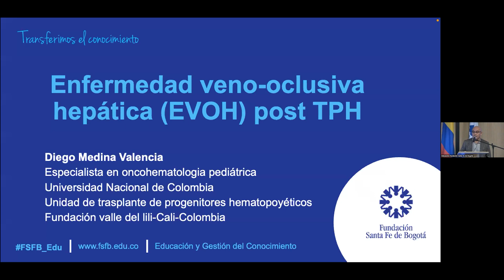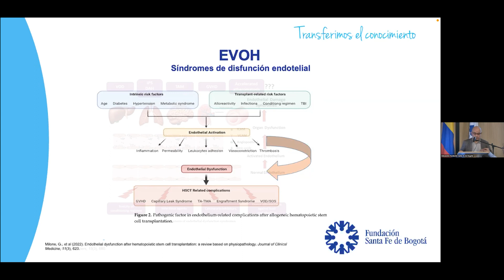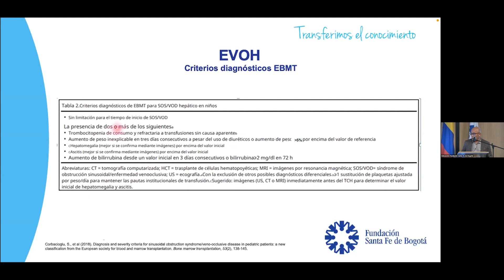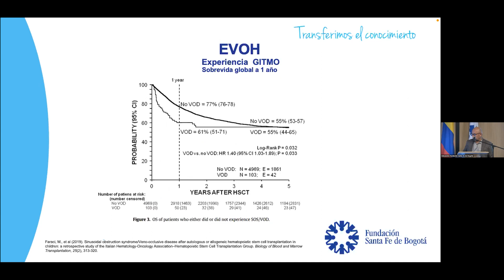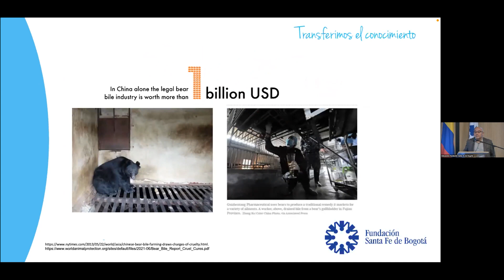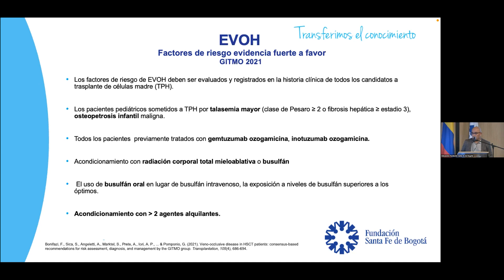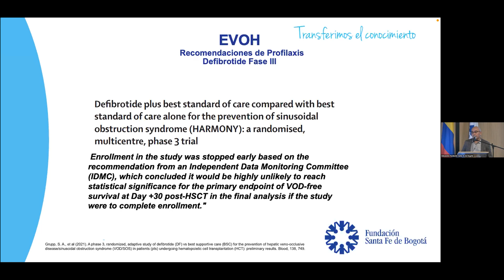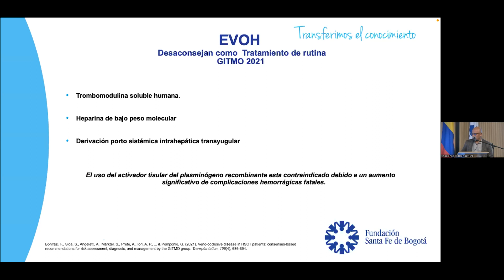Enfermedad veno-oclusiva hepática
Diego Medina Valencia